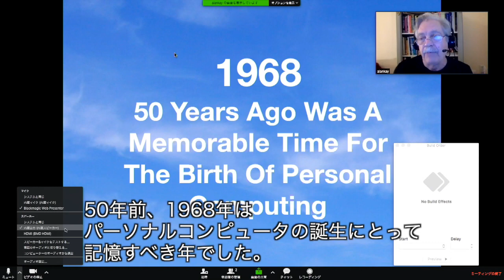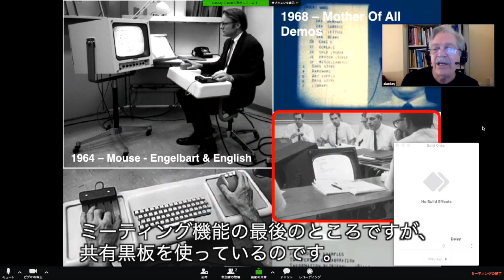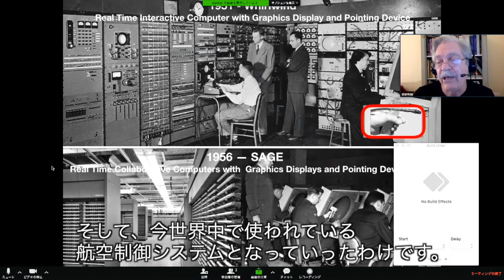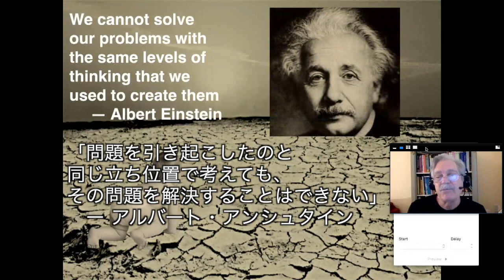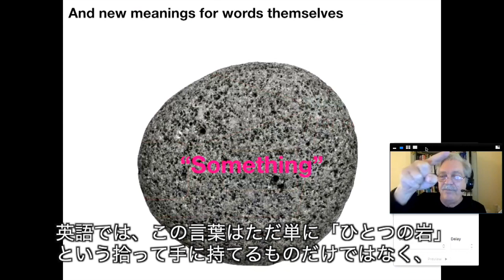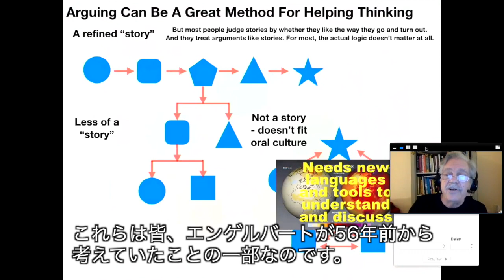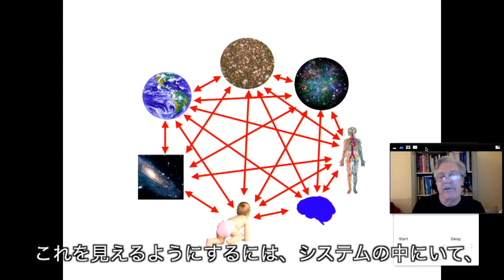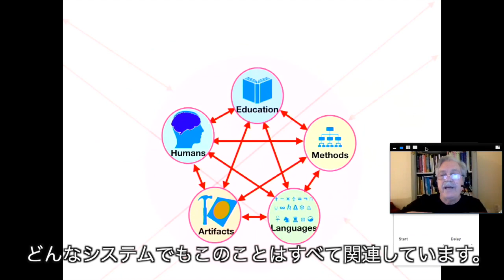IT25・50シンポジウム Alan Kay基調講演（日本語字幕付）IT2550_Alan Kay_Keynote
2018年12月10日、インターネット商用化25周年&ダグラス・エンゲルバートThe Demo 50周年記念「IT25・50」シンポジウムにおけるアラン・ケイの基調講演（日本語字幕付き）